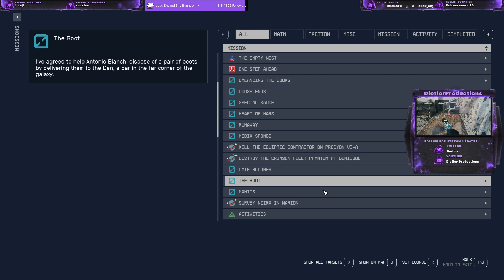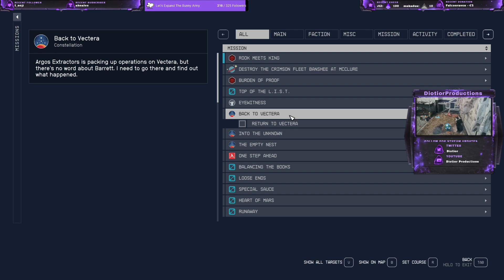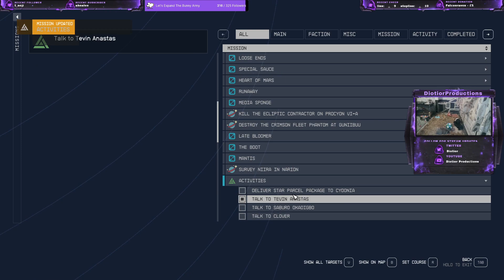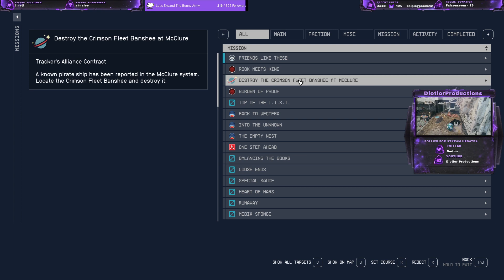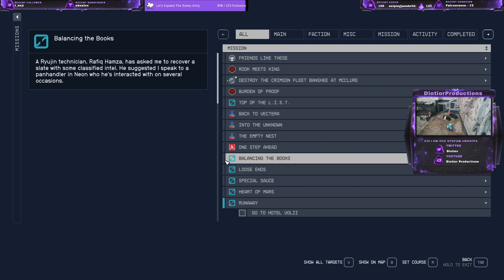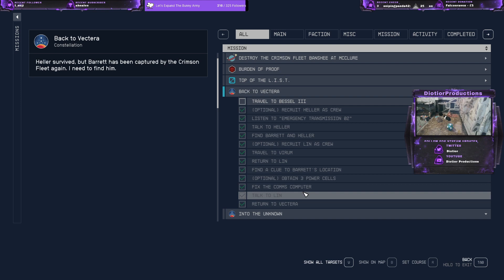Off To Explore Space With Willow! - Starfield - 09/10/23